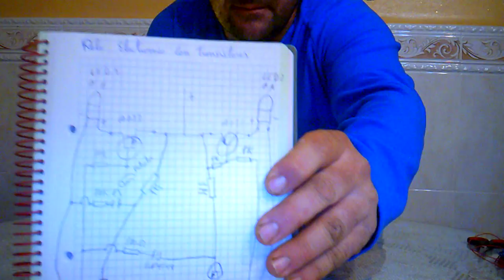Rele electronico a transistores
hola aqui traigo un rele electronico a transistores estos son pequeños pero si le ponemos  los 2n3055 podemos mover cargas de hasta 20A, este sistema es muy util en proyectos de robotica, espero que os gusta mi proyecto, comenten